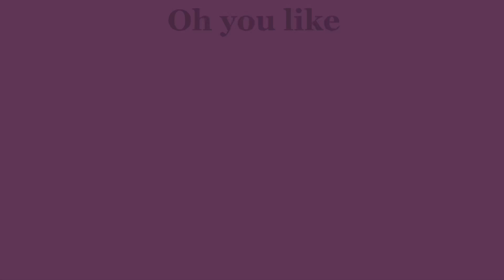POV: Alois Trancy (Kind of an old edit)